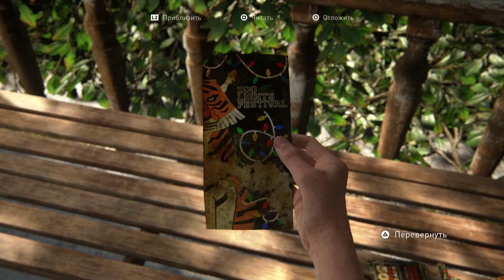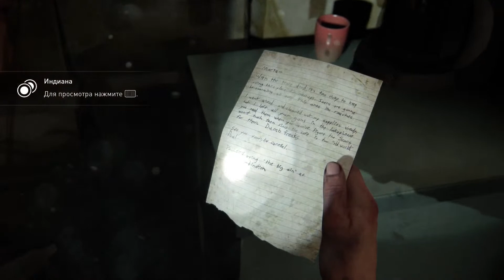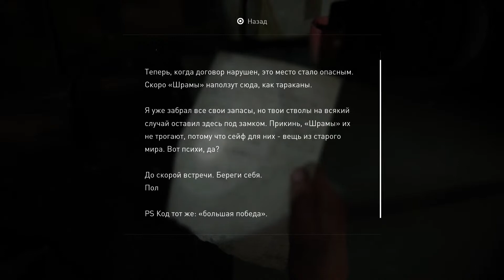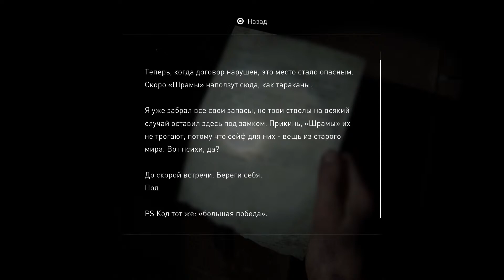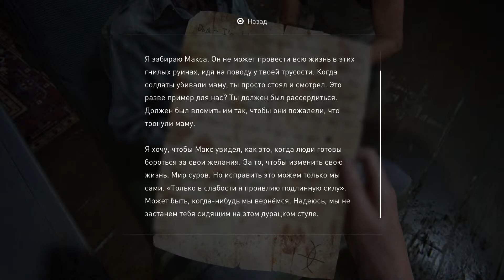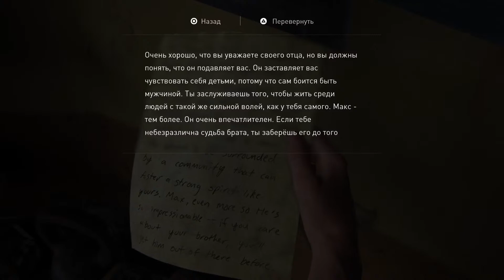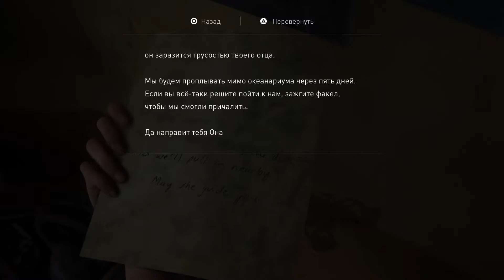The last of us 2